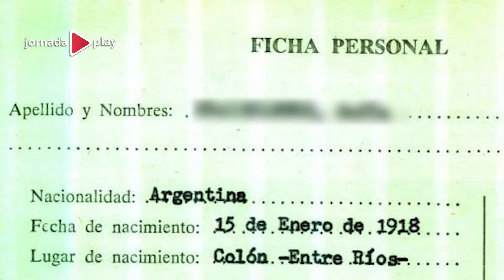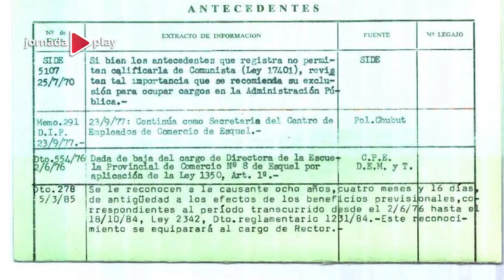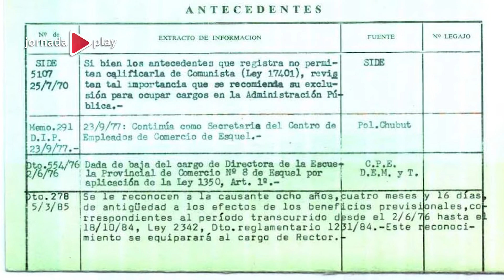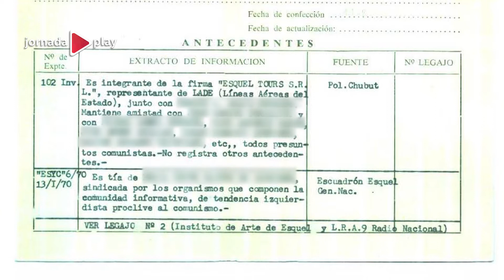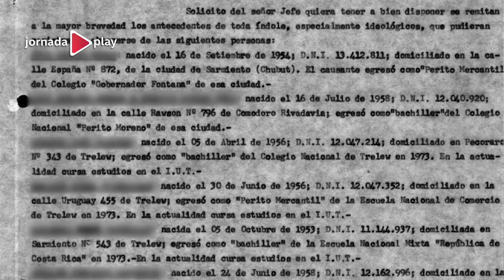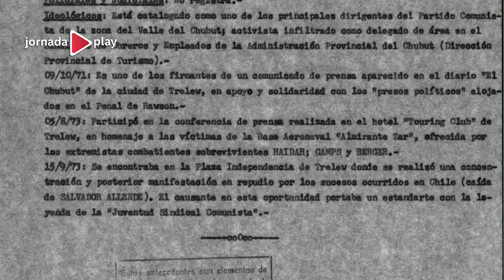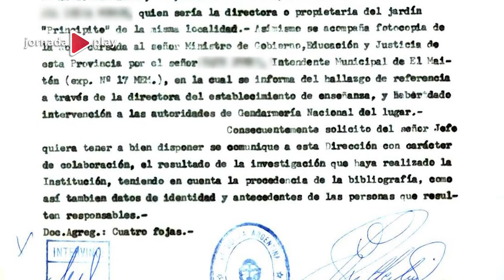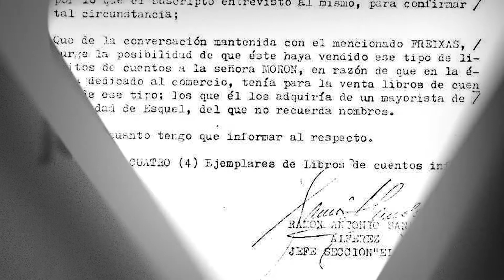Cómo espiaba la dictadura en Chubut Parte I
En Chubut funcionaba durante la dictadura y principios de la democracia un aparto de espionaje con su sede en Casa de Gobierno. Era la Dirección de Operaciones y Enlace. Hacían seguimiento de personas e instituciones, incluso a través del Ministerio de Educación. Aparecieron los archivos y fichas tiradas en Fontana 50 a punto de ser destruidas.